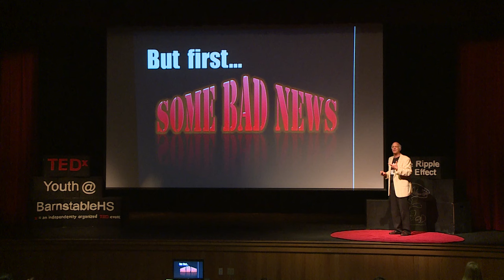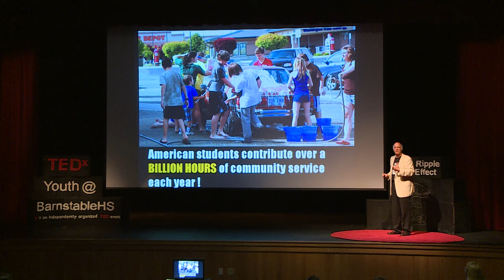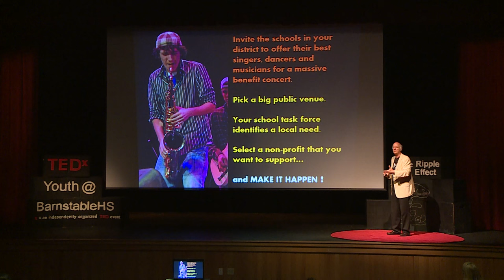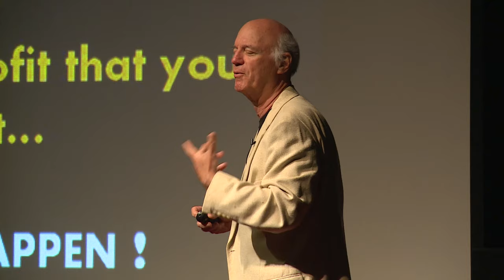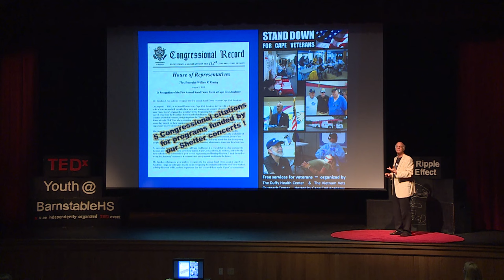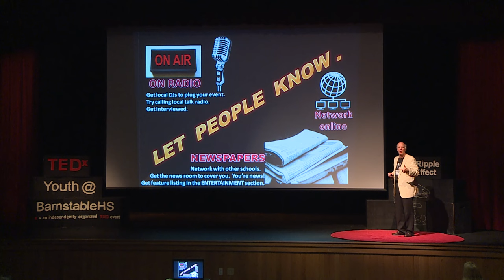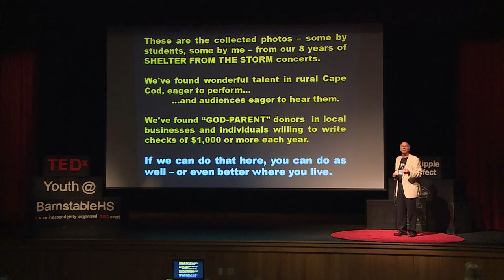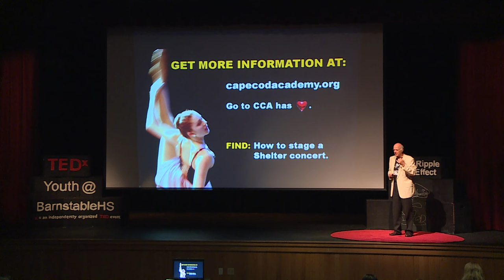Community Impact | Lawrence Brown | TEDxYouth@BarnstableHS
Humanities instructor and writer Lawrence Brown takes students through the steps of hosting a concert to raise funds for homelessness.

Humanities instructor and writer, Cape Cod Academy.